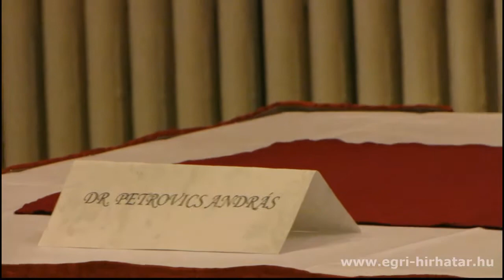A Heves Megyei Rendőr-főkapitányság és az Egri Keri megállapodása - EGER (2011.10.14.)